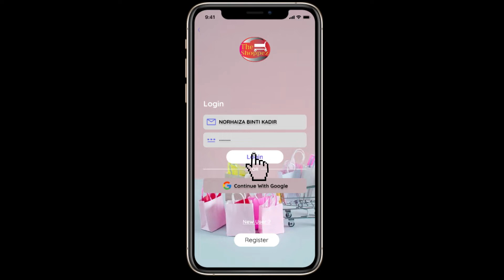VIDEO PROMOTE APP- CVT REKA 2122 - REKABENTUK DIGITAL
MUHAMMAD AIMAN AFIQ BIN HASLAN-C20A1084
DAYANG NUUR RAIHANAH BINTI MOHAMAD YUSRI- C20A0960
NORHAIZA BINTI KADIR-C20A1187